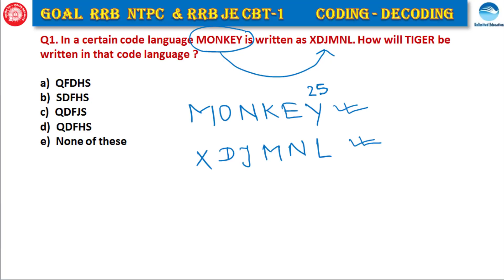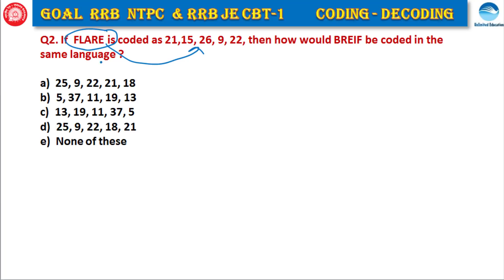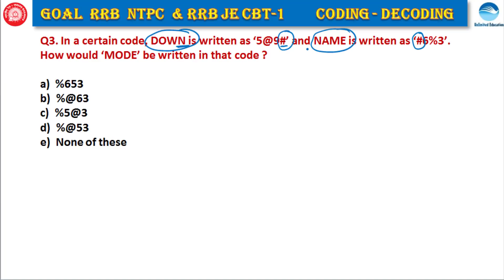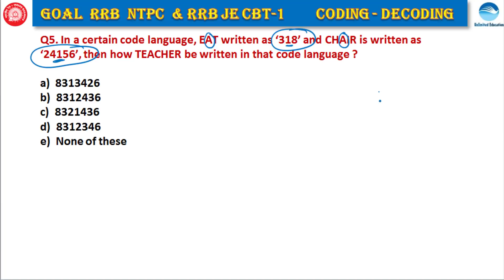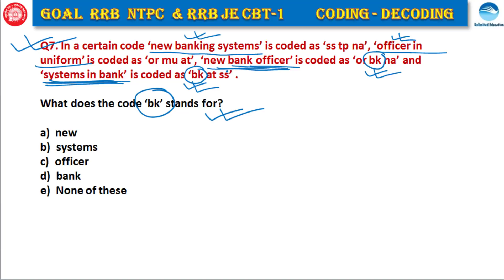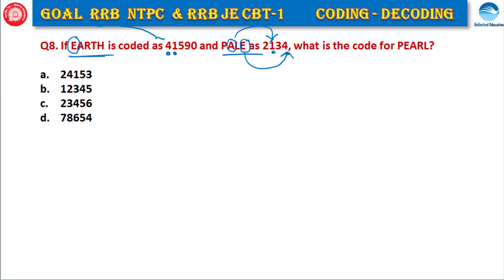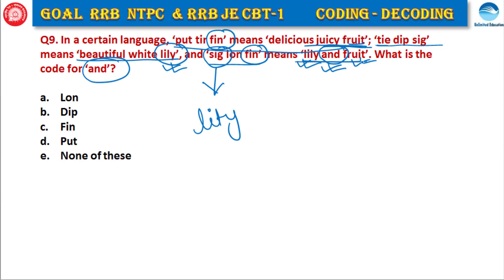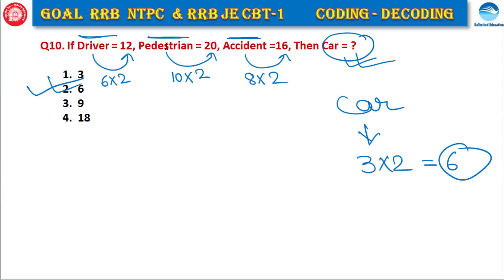RRB NTPC & RRB JE Reasoning | CODING DECODING Reasoning Tricks in Hindi | Class - 4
Important Book -
Railway Recruitment Board Assistant Loco Pilot Psychological/Aptitude Test english

RAILWAY ASSISTANT LOCO PILOT PSYCHOLOGICAL TEST CONCEPT & PWB –HINDI